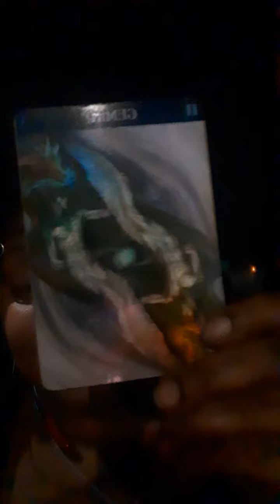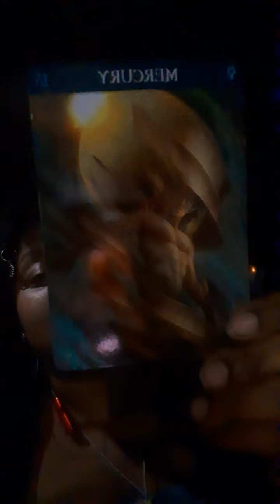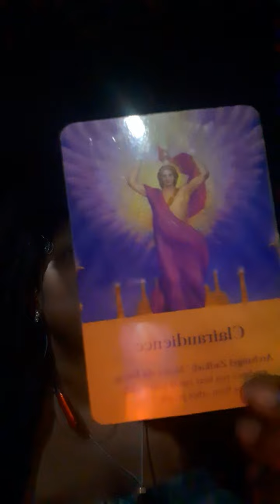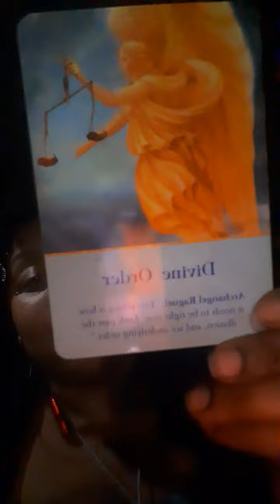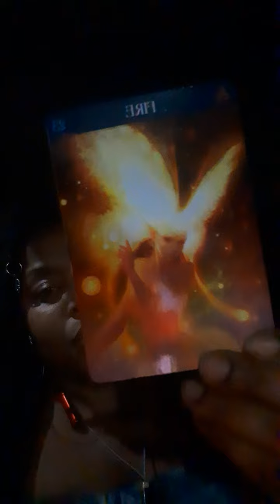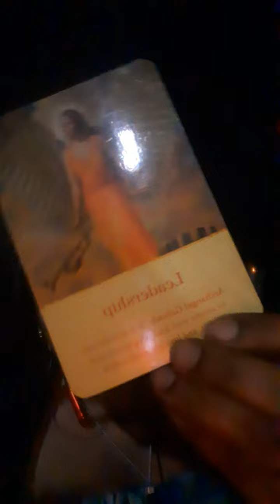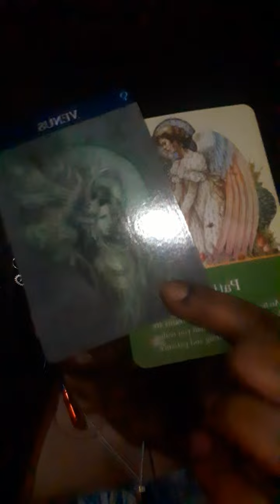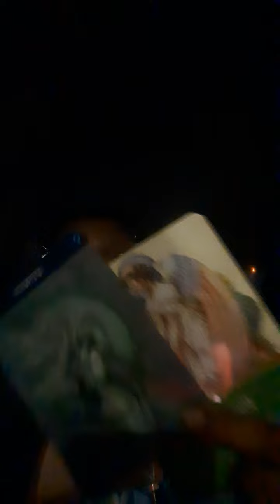♊Gemini 🤎 Quick Inner G Check In 🤎